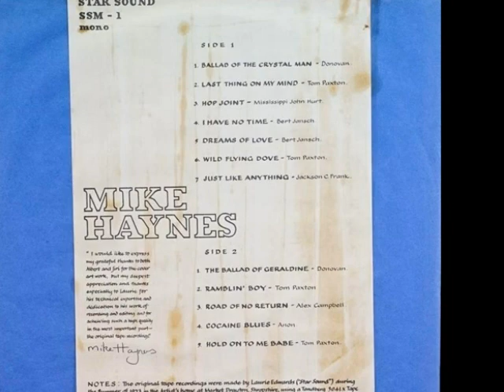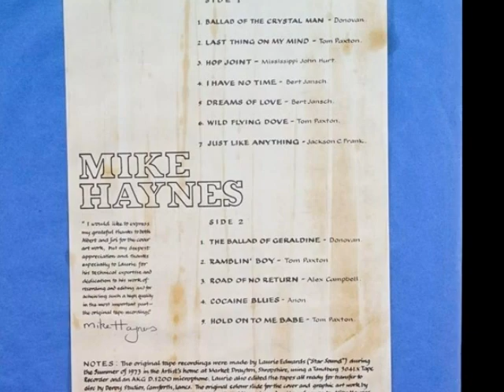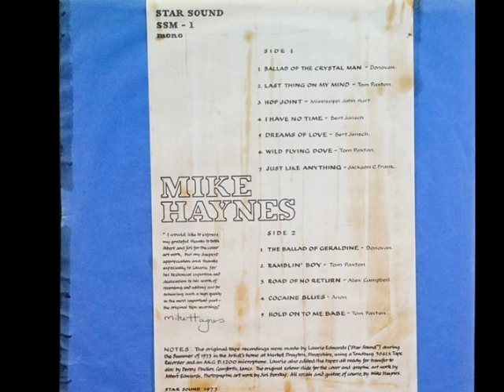Mike Haynes - Wild Flying Dove {UK}🇬🇧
♪ a6. Wild Flying Dove.
💽Mike Haynes - Introducing (1973) {UK}🇬🇧
♦Label :  Deroy Sound Service.